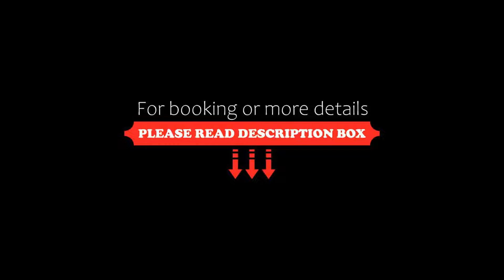Novotel Bordeaux Centre Ville, Bordeaux, France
About Property:
Located in the centre of Bordeaux, Novotel Bordeaux is a 5-minute walk from the old town and the Mériadeck district. It offers free WiFi and a restaurant with a terrace, and guests have access to a fitness room. New Bordeaux Stadium is 7 km away.
Rooms at the Novotel Bordeaux Centre Meriadeck offer satellite TV, air-conditioning, free internet access, tea and coffee making facilities, and a private bathroom.
The property restaurant se...
Property Type: Hotel
Address: 45 Cours Du Marechal Juin, Bordeaux City-Centre, 33000 Bordeaux, France
Searching For
1. Novotel Bordeaux Centre Ville - Bordeaux - France
2. Novotel Bordeaux Centre Ville - Bordeaux - France Address
3. Novotel Bordeaux Centre Ville - Bordeaux - France Rooms
4. Novotel Bordeaux Centre Ville - Bordeaux - France Amenities
5. Novotel Bordeaux Centre Ville - Bordeaux - France Offers and Deals
Audio Credit:
Track Title: Blank Slate
Artist: VYEN